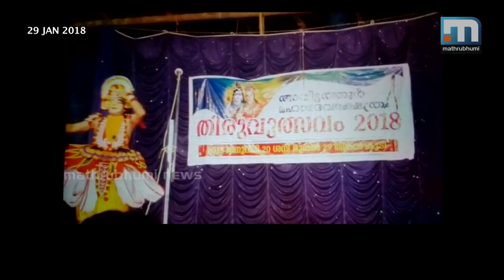Hundreds Attend Kalamandalam Geethanandan's Funeral| Mathrubhumi News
Cheruthuruthi: Hundreds of people paid last respects to Ottam Thulla exponent Kalamandalam Geethanandan who dies on Sunday while performing Thullal on stage. His body was cremated with state honours at his home; ministers AC Moideen and VM Sunilkumar, and VM Sudheeran attended.